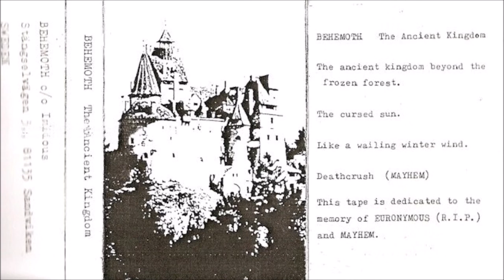Behemoth [SWE] [Black/Death] 1994 - The Ancient Kingdom (Full Demo)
00:00  1. The Ancient Kingdom Beyond the Frozen Forest
04:02  2. The Cursed Sun
09:28  3. Like a Wailing Winter Wind
14:26  4. Deathcrush (Mayhem cover)